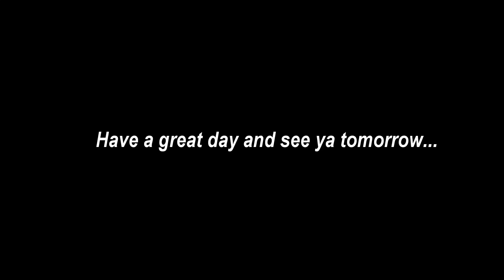DURAMAX SAVES A MASSIVE STUCK F450... 10,000lb Winch Put to the TEST!!!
NEW HATS IN STOCK!!!
NEW GLASSES!